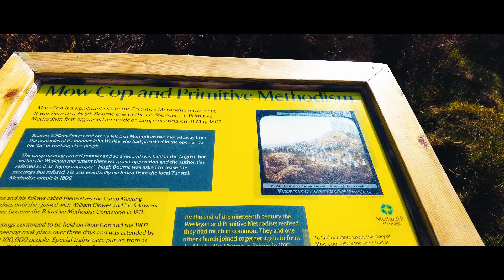Mow Cop Castle Cheshire. Cinematic video.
Mow Cop Castle is a picturesque hill with summer house, looking like a castle erected in 1754 on rocks by Randle Wilbraham.
Car park closing times:
1 Apr - 31 May 6.30pm
1 Jun - 30 Sept 8.00pm
1 Oct - 31 March 5.00pm

Car park postcode: ST7 3PA

Song: Mortals
Artist:  Warriyo, Laura Brehm